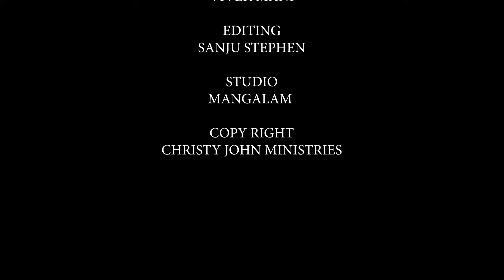രക്ഷകൻ നിങ്ങളുടെ തൊട്ടരികിൽ തന്നെയുണ്ട് ഇനി വൈകില്ല|25 AUG 2024|PASTOR CHRISTY P JOHN